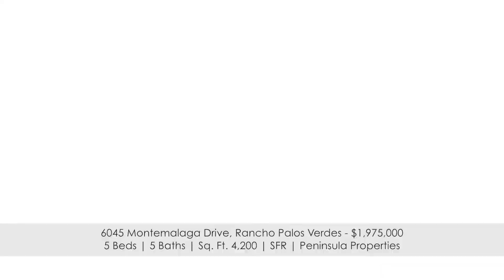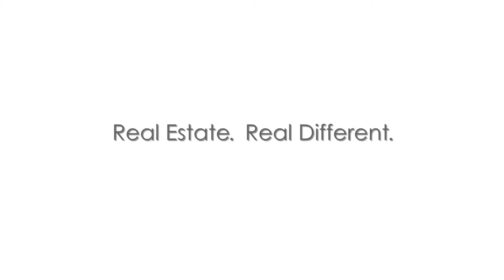Open House Tours: Palos Verdes Estates, Los Angeles with Tony Accardo 060518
Every week we tour beautiful and not so beautiful homes in the Palos Verdes Estates communities a suburb of Los Angeles where some of the wealthiest families live in the United States.  Minutes from the beach, many homes offer ocean views its a community like no other.